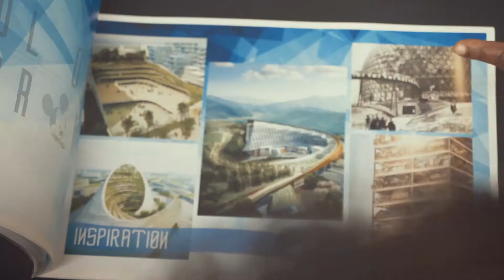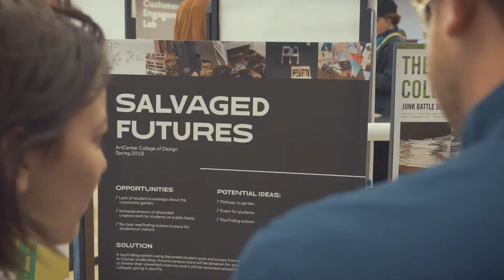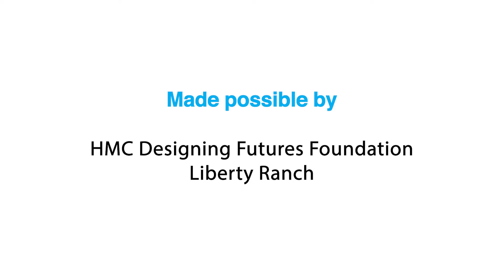JUNK BATTLE 2018 sizzler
Sizzle reel for JUNK BATTLE 2018, where Los Angeles County architecture and design schools take on Big Waste.